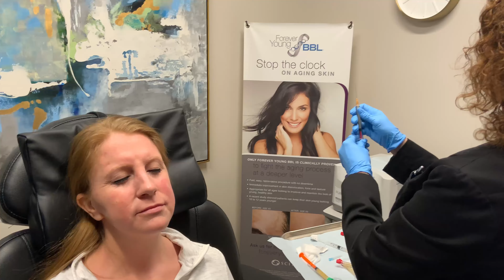PRF EZ Gel: Instant Volume & Brand New Collagen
When we inject PRF EZ Gel, it delivers immediate volume while the growth factors in this all natural filler go to work to stimulate brand new collagen, elastin and fibrin.

Watch as Dr. T injects PRF EZ Gel to deliver a liquid facelift, restoring volume in the cheeks, tear troughs, marionettes, and lips!

Have questions? Drop a comment!

RejuvenationMD is an award-winning, physician owned and operated, aesthetic skin treatment and wellness practice serving the Western Washington region. We specialize in non-surgical aesthetic facial rejuvenation, body contouring and sexual wellness. Learn more on how we can help you become a more confident, radiant you

Naturally Stimulate New Collagen & Tissue Growth with Platelet-Rich Fibrin

PRF is concentrated with beneficial growth factors that promote healing. When injected, PRF generates new collagen, elastin and fibrin, working to restore new tissue to treatment areas. PRF is extracted from a simple blood draw and then injected into areas like the tear troughs, nasolabial folds, lips, the cheeks and midface, marionette lines, and more.

PRF is an excellent option for those seeking a natural, regenerative approach to aging. It can be used in place of hyaluronic acid fillers and Sculptra, resulting in the development of brand-new tissue to increase volume. PRF also promotes the growth of new hair follicles to aid in natural hair restoration.